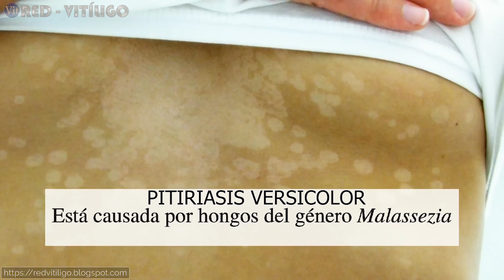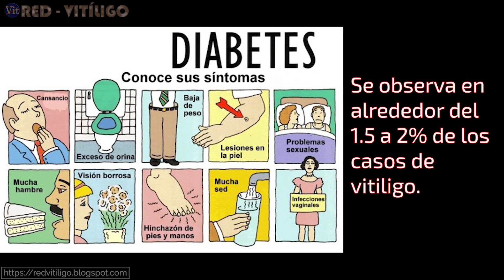Diagnóstico Diferencial del Vitiligo y sus Asociaciones Médicas │ Manchas Blancas En La Piel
En este video, exploramos el diagnóstico diferencial del vitíligo, una afección de la piel caracterizada por la decoloración. Aprenderás cómo se distingue el vitíligo de otras enfermedades cutáneas y por qué es esencial un diagnóstico preciso. Además, descubre las condiciones médicas asociadas más comunes, como enfermedades tiroideas, anemia perniciosa y más. ¡Obtén información valiosa sobre la interconexión entre el vitiligo y la salud general en este video informativo!

Deseas saber más sobre el Vitíligo y conocer los tratamientos que existen actualmente para curar el vitiligo?

Descargo de responsabilidad:
Red-Vitíligo recomienda hacer la visita a un Dermatólogo o Especialista con conocimiento o familiarizado en este padecimiento antes de optar y/o emplear cualquiera de los tratamientos o consejos de los que se habla en este canal, ya que muchos de ellos necesitan de una supervisión médica.
Consulte con su médico antes de usar cualquiera de estos consejos o tratamientos.